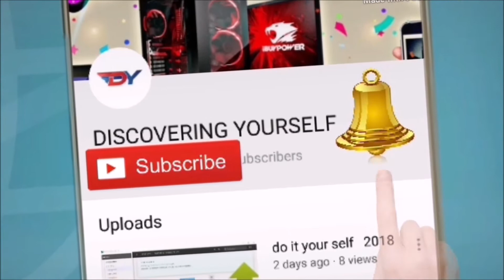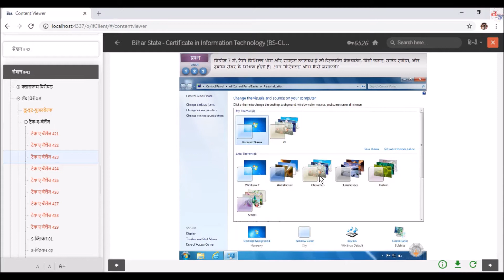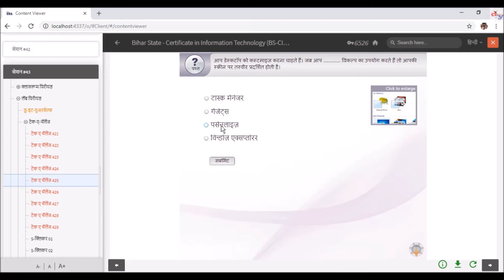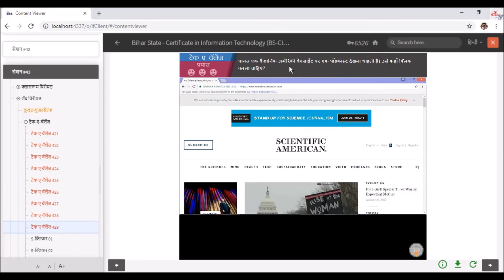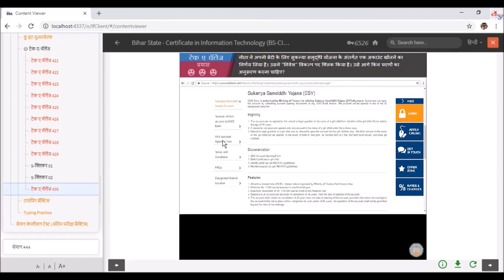bs cit session 43